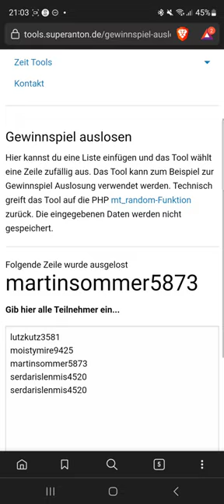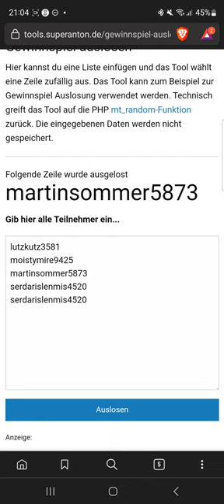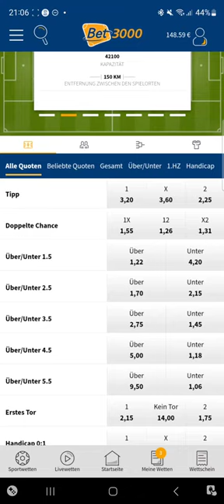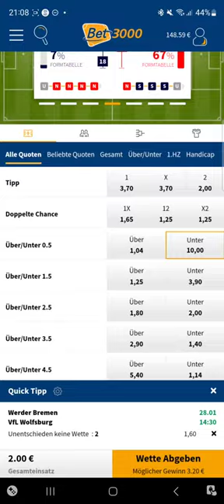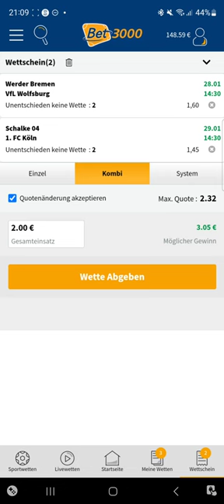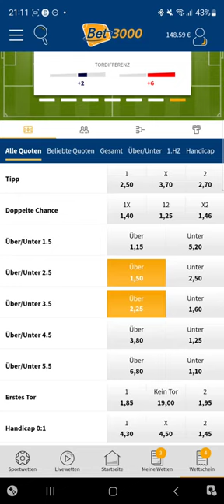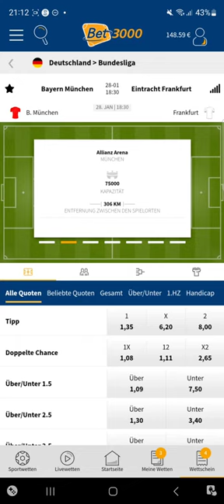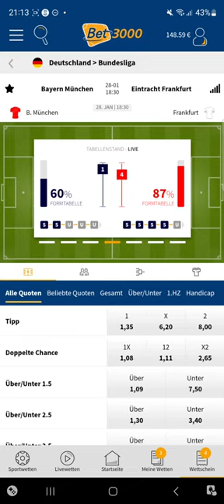Bundesliga Prognose 18. Spieltag | 10€ PSC + 1 Monat Premium Gewinnspiel | Betallrounder Sportwetten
Betano (dort kommen die Quoten meisten zuerst raus und deswegen sind dort noch die größten Fehler vorhanden + 20€ Gratiswette)